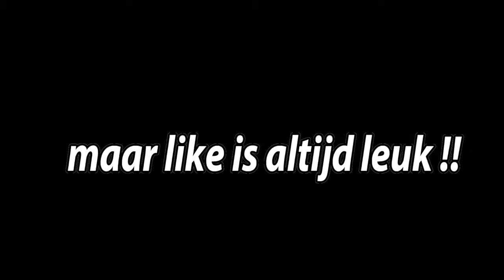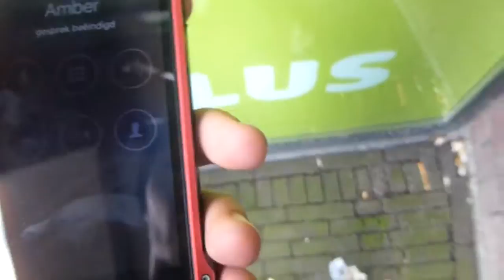ARTHUR HEEFT EEN LAMBORGHINI